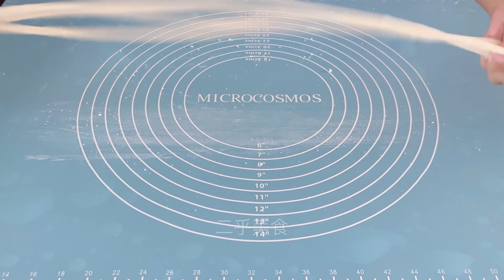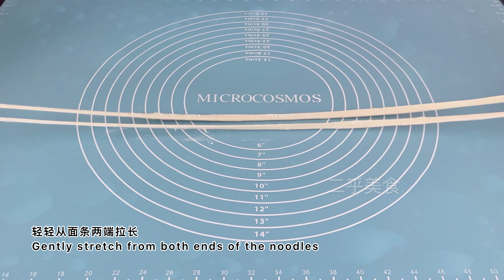香菇炒肉拌面—手工拉面｜Handmade noodles 🍝